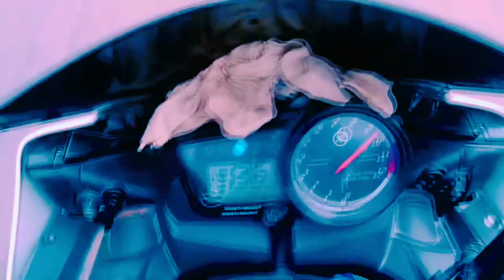yamaha R15 v2 modified.(Asansol ningha)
Hello Dosto is video main main apni bike r15 v2 k modification k bare main dikhaya hai.
mere bike main projector light, pressure horn, tail light flasher, k&n air filter jaisi chiz lagi hai jo mere bike ko super bike wali fellings deti hai.
log ise bahut pasnad karte hain...
bike ki jo sound hai woh main bata nhi sakta hun ki kitni dangerous hai.
i hope aap is video ki pasand kare gay.

r15 review
yamaha r15 sticker modification
yamaha r15 factory in India
yamaha r15 k&n filter
yamaha r15 project light
r15 stunt
r15 stoppie
yamaha r15 burnout
r15 v2 vs v3 top speed
yamaha r15 tail tidy modification
k&n air filter
r15 v2 vs v3 break test
r15 v2 Abs system
r15 v2 exhaust sound
r15 v2 exhaust modified

thanks